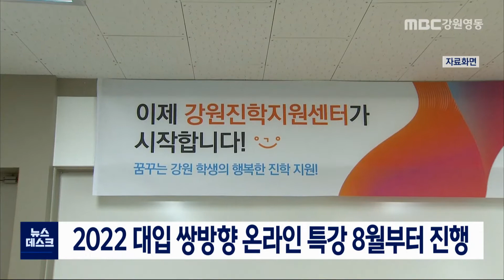[단신] 2022 대입 쌍방향 온라인 특강 진행 210716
강원도교육청이 2022 대입 쌍방향 온라인
특강을 앞두고 내일 오전 10시부터
강원진학지원센터 홈페이지에서 신청을 받습니다.
           ◀ＥＮＤ▶
 다음 달 12일부터 20일까지 진행하는
'온라인 자기소개서 컨설팅'은
학생부 종합전형을 준비하는 수험생을 대상으로 총 3번의 컨설팅을 지원합니다.

 8월 23일부터 10주 간 이어지는 '온라인 수능 강좌'는 수시 최저 기준 충족이 필요한 학생과 정시 지원을 준비 중인 수험생을 대상으로 27개 강좌를 개설해 즉각적인 피드백을 제공합니다.